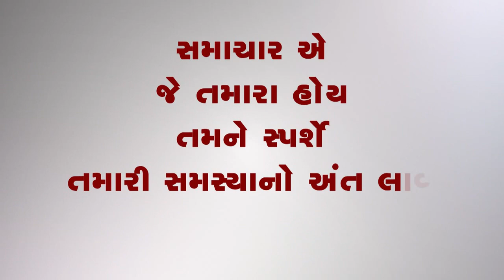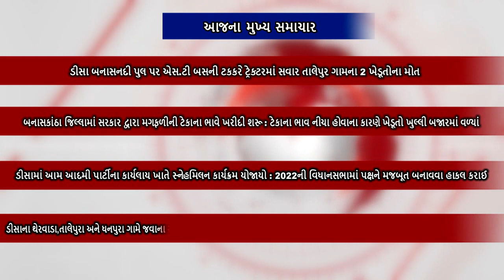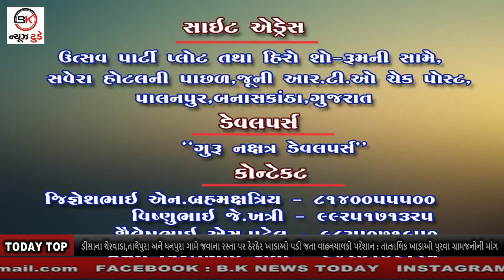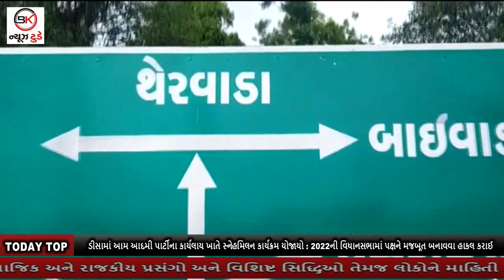10_11_2021_BULLETIN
1. ડીસા બનાસનદી પુલ પર એસ.ટી બસની ટકકરે ટ્રેક્ટરમાં સવાર તાલેપુર ગામના 2 ખેડૂતોના મોત

2.બનાસકાંઠા જિલ્લામાં સરકાર દ્વારા મગફળીની ટેકાના ભાવે ખરીદી શરૂ : ટેકાના ભાવ નીચા હોવાના કારણે ખેડૂતો ખુલ્લી બજારમાં વળ્યાં

3.ડીસામાં આમ આદમી પાર્ટીના કાર્યલાય ખાતે સ્નેહમિલન કાર્યક્રમ યોજાયો : 2022ની વિધાનસભામાં પક્ષને મજબૂત બનાવવા હાકલ કરાઈ

4.ડીસાના થેરવાડા,તાલેપુરા અને ધનપુરા ગામે જવાના રસ્તા પર ઠેરઠેર ખાડાઓ પડી જતા વાહનચાલકો પરેશાન : તાત્કાલિક ખાડાઓ પુરવા ગ્રામજનોની માંગ